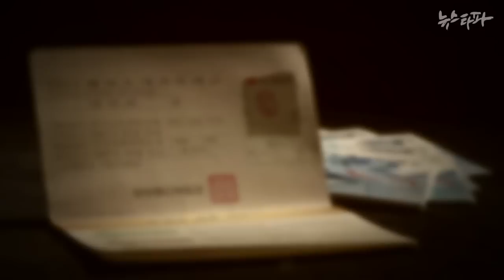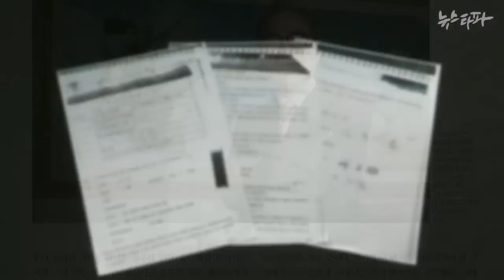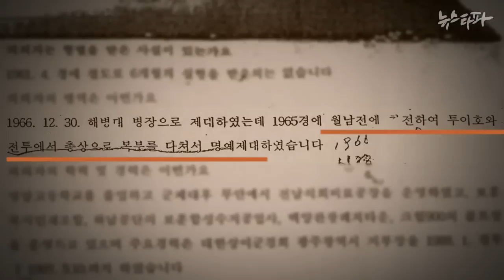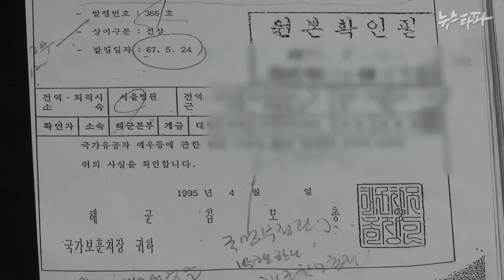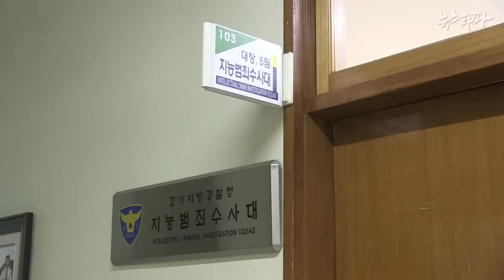뉴스타파 - 당신은 중증 상이군인이 맞습니까?(2015.5.28)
혼자서는 생활이 불가능해 매월 수백만원의 정부지원금을 받고 있는 중상이 군경들이 골프를 즐깁니다. 상이군경회 김덕남 회장 등 일부 임원들이 가짜 상이군경 의혹을 받고 있습니다.